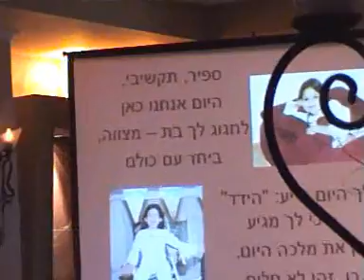Song for Sapir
A song for Sapir sung at her Batmitzvah party by her brother and sister, Elad and Shani